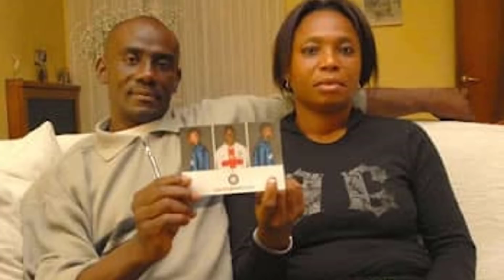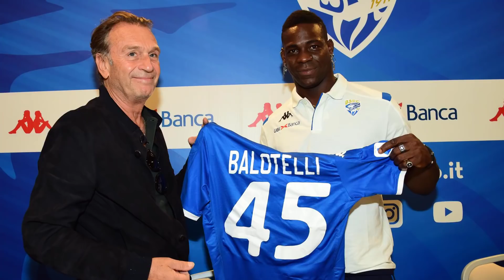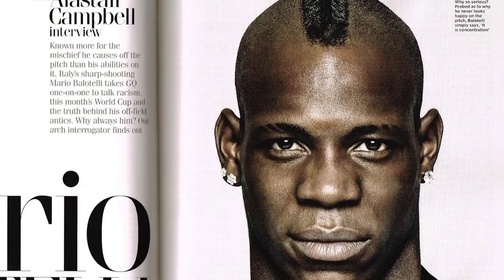NEDEN HEP BALOTELLİ ?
Mario Balotelli'nin Hikayesi...